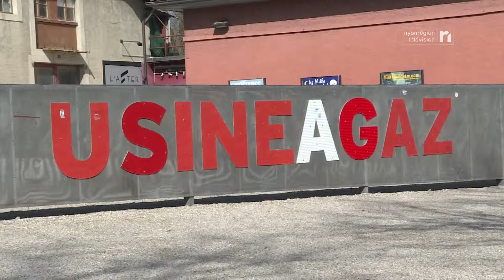INFO - ACTEURS CULTURELS NYON